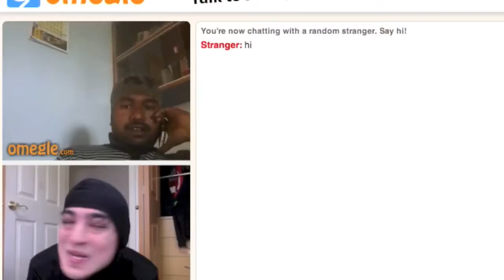Kill In Heaven - Eric Clapton & Pink Guy | RaveDJ